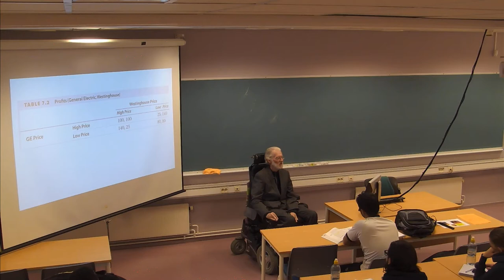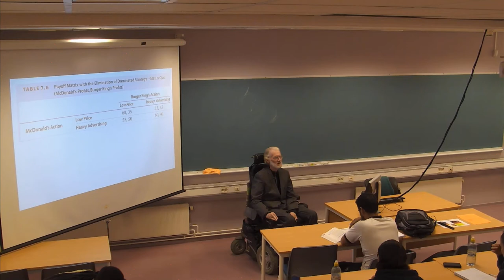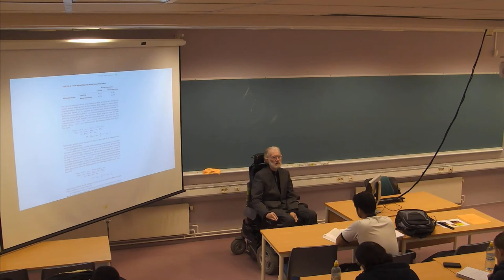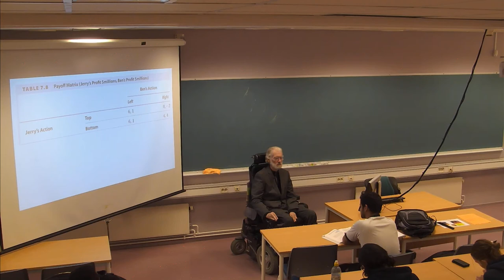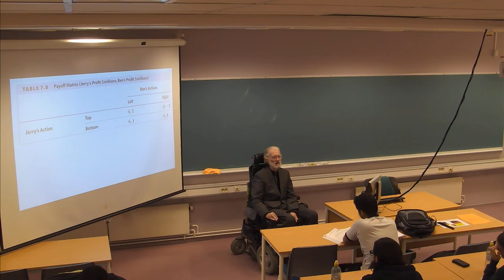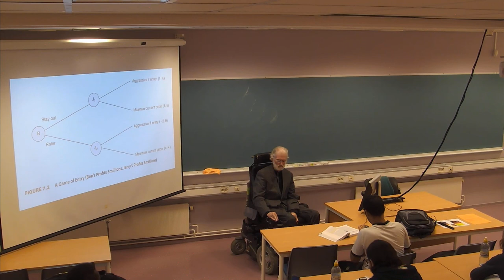01-F-17 Forelesning SØK710 (17. okt. 2014)